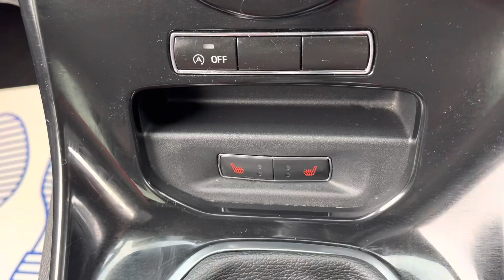FORD FIESTA ZETEC